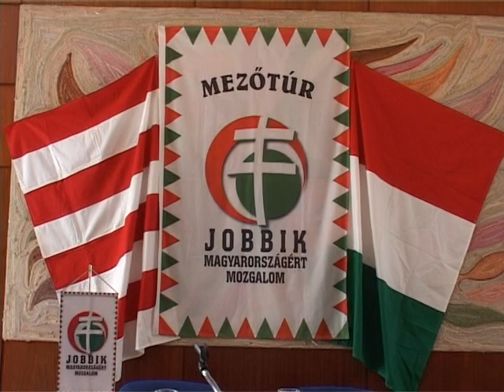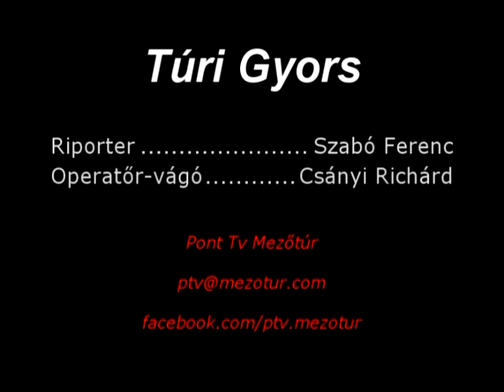Túri Gyors - Csányi Tamás - képviselő-jelölt bemutatkozása, JNSZ megye 4sz. vk. - JOBBIK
PONT TV MEZŐTÚR - Túri Gyors

Választás 2014

Csányi Tamás - JOBBIK Magyarországért Mozgalom képviselő-jelölt bemutatkozása, Jász-Nagykun-Szolnok megye 4. számú választókerület.